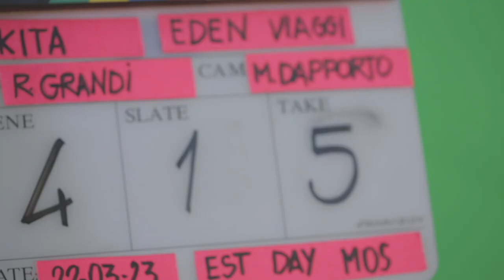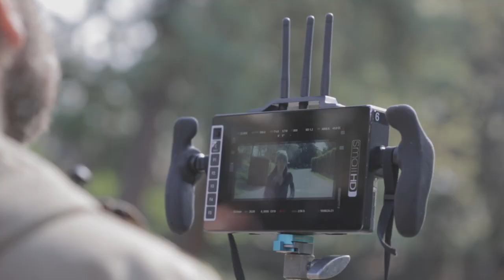Incredibile ma Eden | Back stage Spot Tv | EDEN VIAGGI